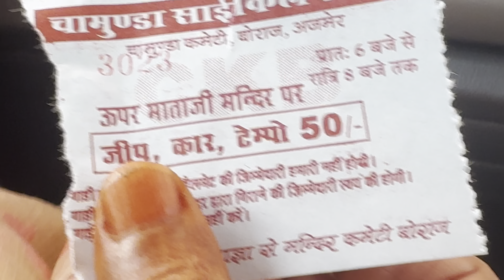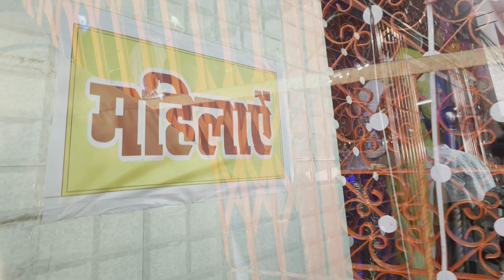चामुण्डा माता लाइव दर्शन /raw videomatarani darshan /chamundamantra ajmernews 7 October 2024